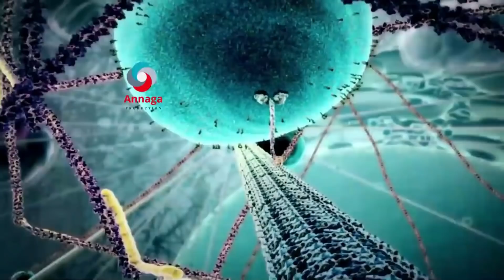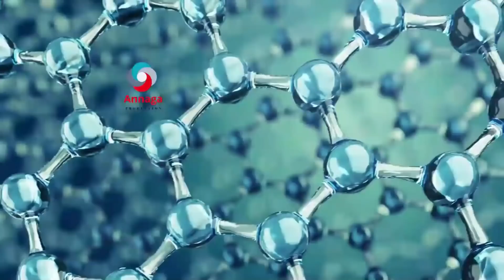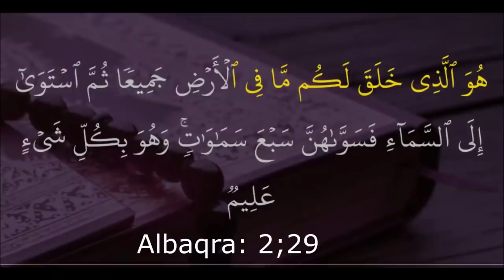NOLASHADA MUCJİZADA AH EE XAYWAANADA WAXBADAN KA OGOW